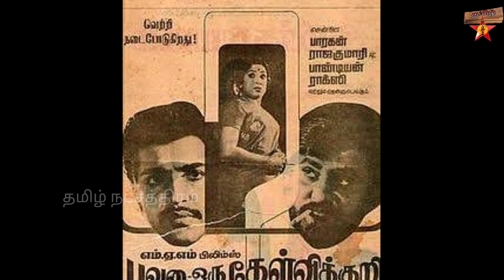Bhuvana Oru Kelvi Kuri ( 1977 ) Movie Review | Rajinikanth | Sivakumar | S.P.Muthuraman | ilayaraja